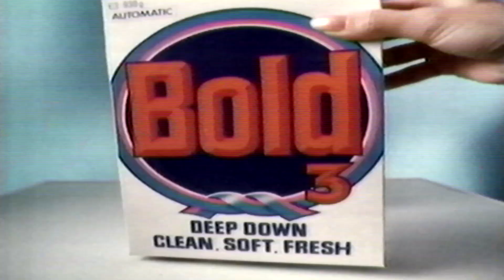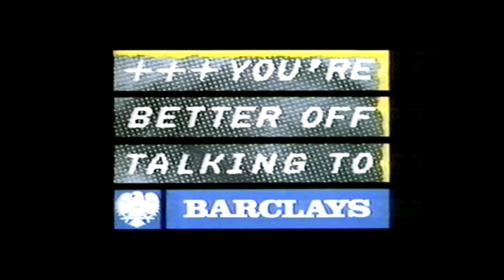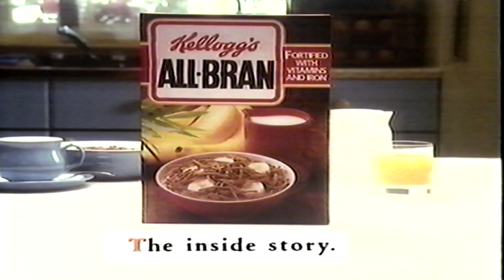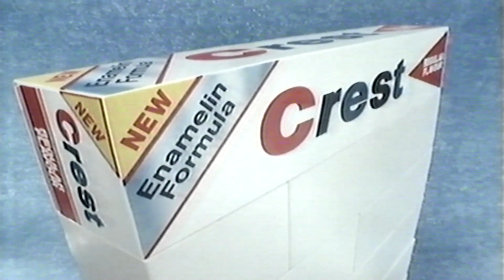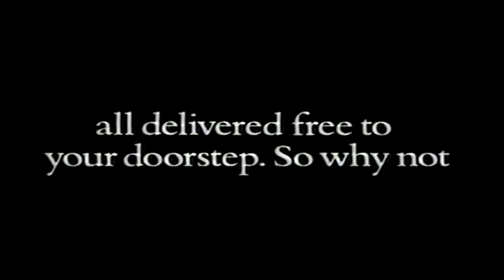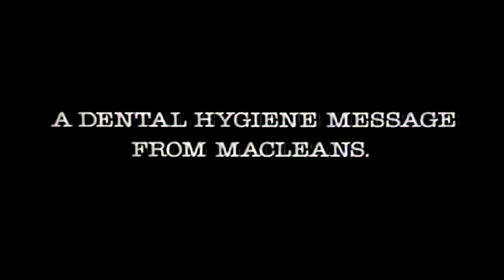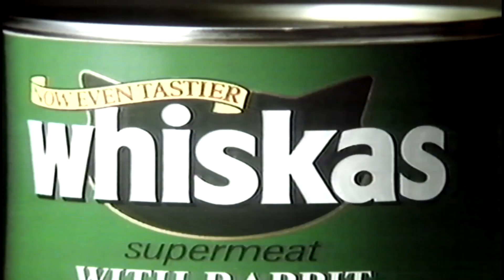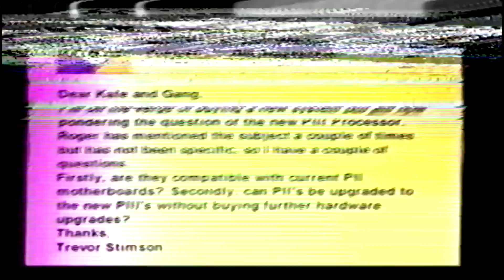channel 4 adverts